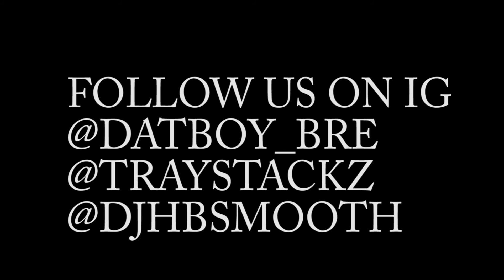PLIES KEVIN GATES AND WELVEN PARODY SKIT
PARODY STARRING @TRAYSTACKZ @DATBOY_BRE @DJHBSMOOTH @1HUNNITFILM PRODUCTION